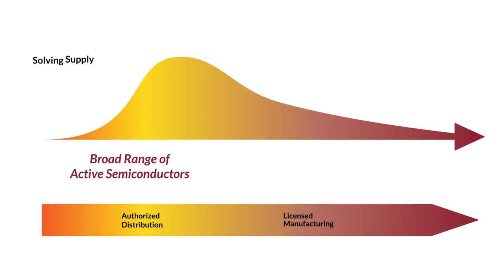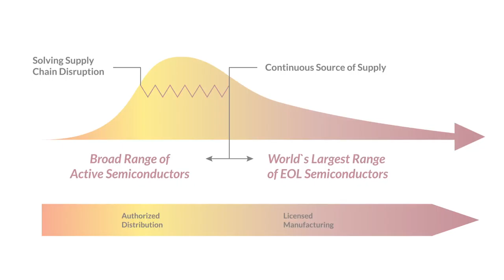Rochester - Product Lifecycle (Explainer video by MyeVideo)